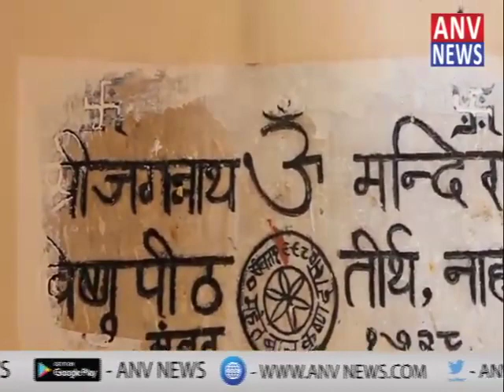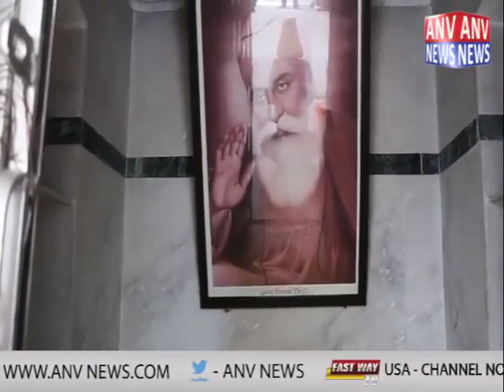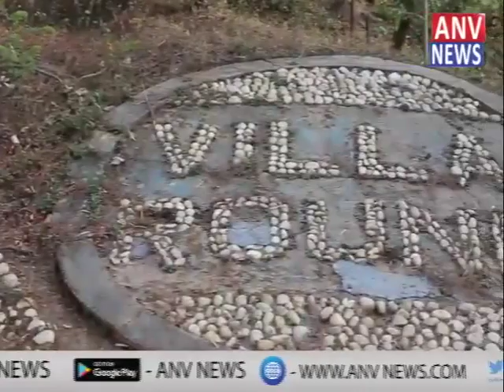Know about Nahan City